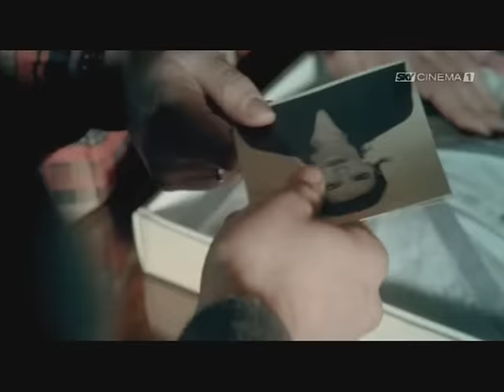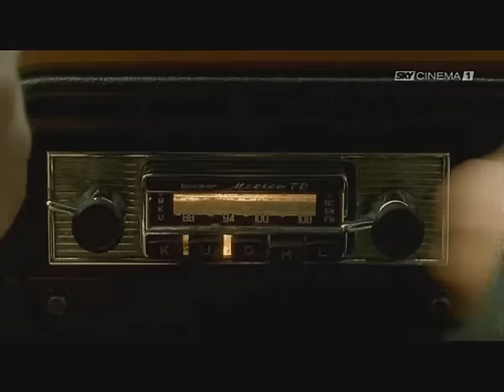Le migliori scene della serie Romanzo Criminale parte1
Una raccolta fatta da me delle frasi e i momenti piu belli della mitica serie!!